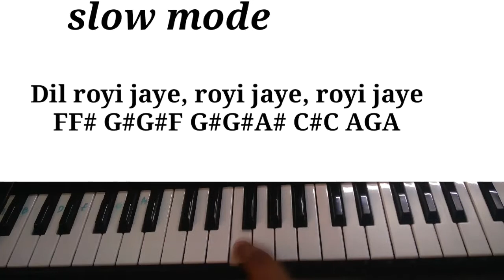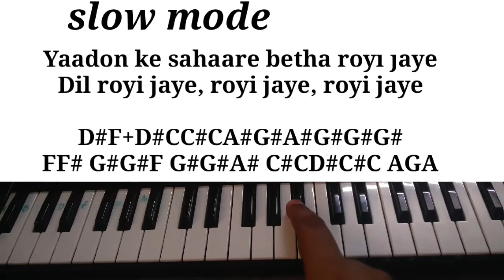💖💖Dil💓Royi😭Jaye : De De Pyaar De I piano🎹 tutorial | Ajay Devgn l Arijit Singh,Rochak Kohli,Kumaar💗